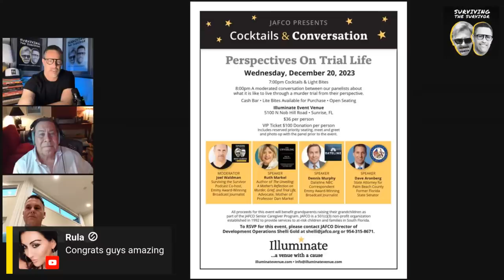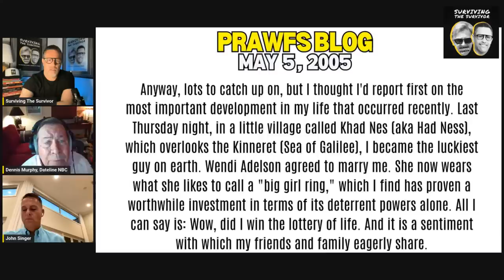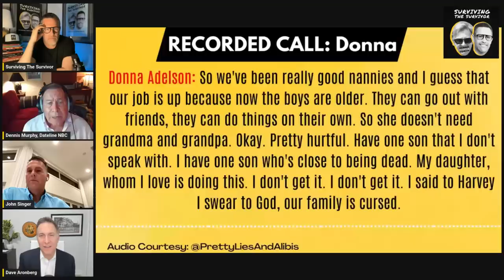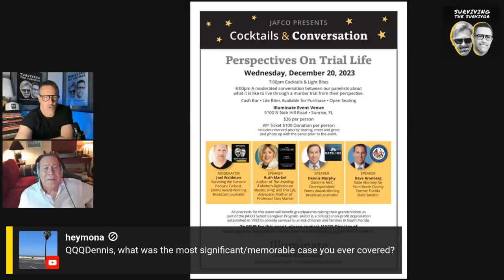Dateline NBC’s Dennis Murphy, BestGuests On the Adelsons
After 9+ years, Donna Adelson appeared in a Tallahassee courtroom to hear the charges levied against her, including murder, in the conspiracy to kill her ex son-in-law FSU Law Professor Dan Markel.

The following day her son Charlie Adelson was sentenced to life in prison without parole.

Now Charlie’s jailhouse calls are out there making people wonder if Donna and Charlie could turn on Wendi?

Dave Aronberg is the State Attorney for Palm Beach County.

The State Attorney is also a former member of the Florida Senate. He was elected to the Senate in 2002 as its youngest member and served for eight years. He is a graduate of Harvard undergrad and Harvard Law.

Dennis Murphy is the winner of four national Emmys for excellence in news reporting

He’s best known known for regular contributions to NBC News, NBC Nightly News, Dateline NBC, The Today Show and NBC News at Sunrise.

He’s covered the Dan Markel murder case from the beginning. And is now a contributor to Dateline NBC, officially retiring from the network, but still working on select episodes.

John D. Singer – is Co Founder of, Singer Deutsch LLP and graduate of Georgetown Law

Mr. Singer was designated as a "New York Super Lawyer" in 2009, 2010, 2011, 2012, 2013, 2014, 2015, 2016, 2017, 2018 and 2019,

Singer makes regular appearances as a legal analyst for CNBC and a gazillion other outlets